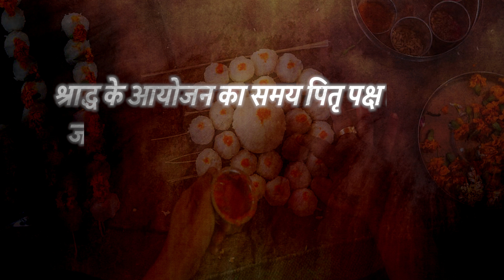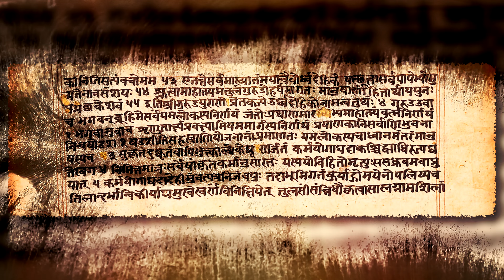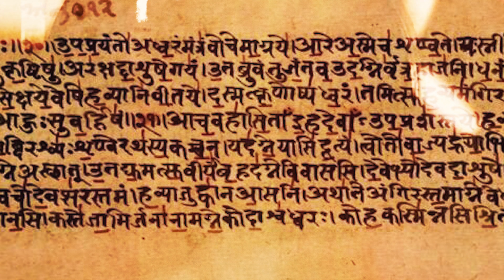Secret of Shradh Tradition | श्राद्ध क्यों करते हैं?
The Shradh tradition is a sacred Hindu ritual performed to honor and pay homage to ancestors. Rooted in ancient Vedic texts, this ceremony involves offering prayers, food, and water to ensure the soul’s peace and spiritual progression. The ritual is typically conducted during the Pitru Paksha period, believed to be the most auspicious time to connect with ancestral spirits. Performing Shradh is considered essential for receiving blessings and removing negative energies associated with unresolved karma. Learn more about the significance of Shradh and its deep spiritual meaning in Hindu culture.